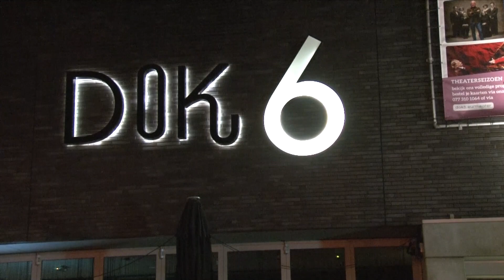Muzikale lichtjestocht en kerstmarkt